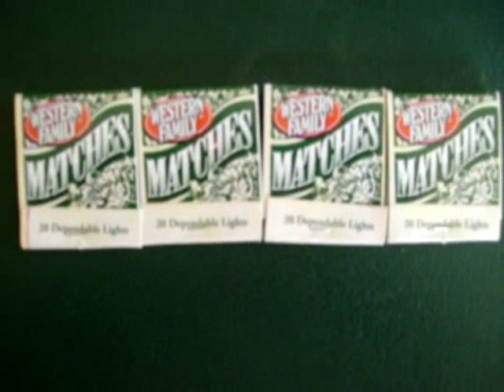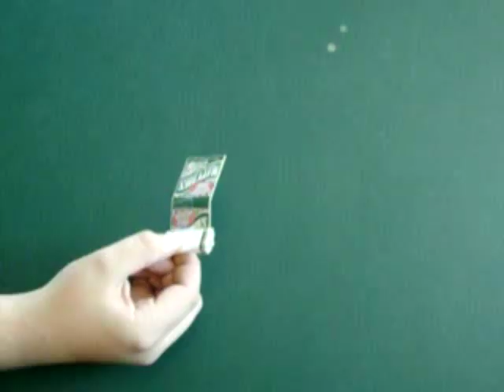Impact Igniter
Masters Of Fire first episode- Impact Ignitors

Materials Needed: Matchbook & Tape

Step 1: Remove Matches from Matchbook
Step 2: Fold the matches in half
Step 3: Line up a match head with sandpaper strip. Then use tape to fasten into place
Step 4: Wrap around the rest of the matchbook and finish off with some tape.

Song by Kompressor